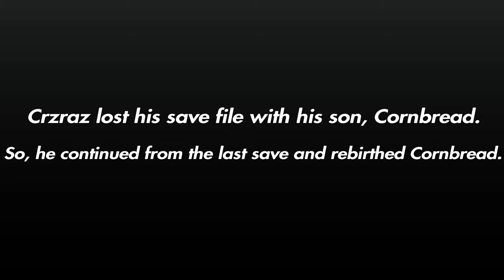Death Penalty! - The Sims 4 - #2 (Sims 4 Funny Moments)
If you didn’t, leave or hate in the comments whatever tickles your fancy.

don’t touch yourself too much ;)